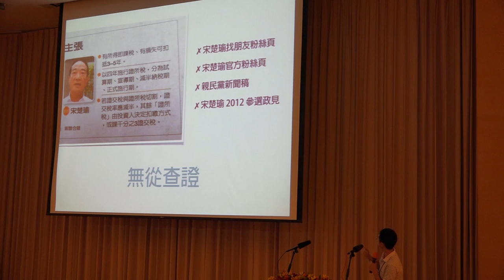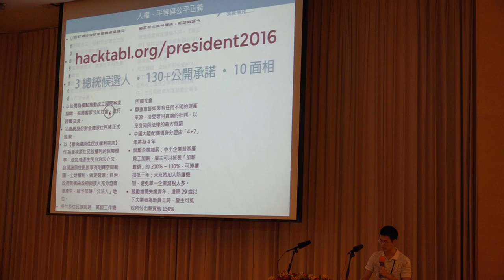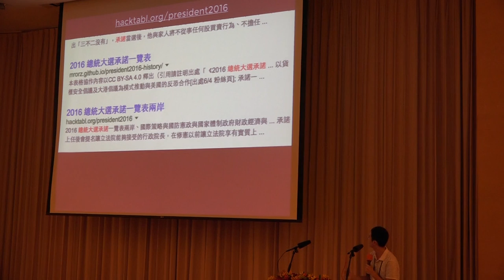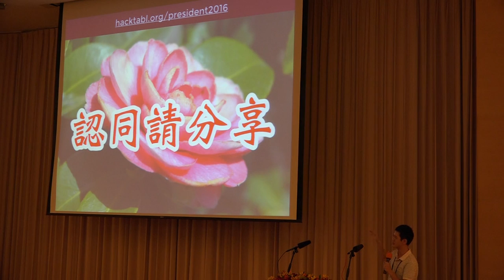g0v tw hackath15n 成果報告 2016總統大選一覽表 2015資料科學黑客松